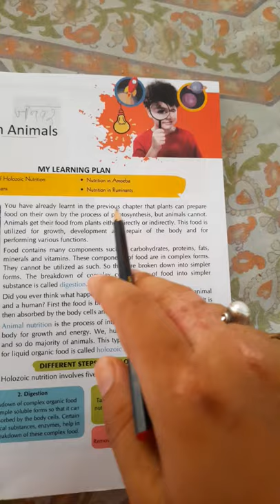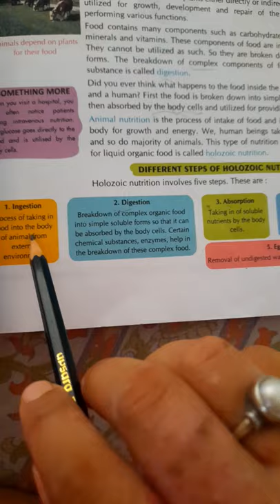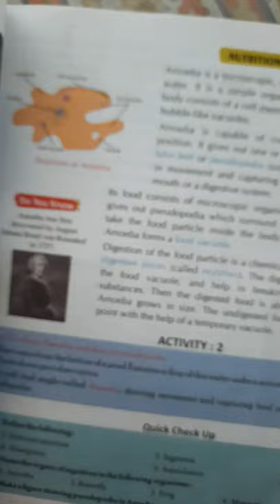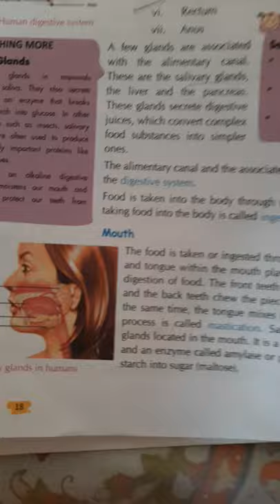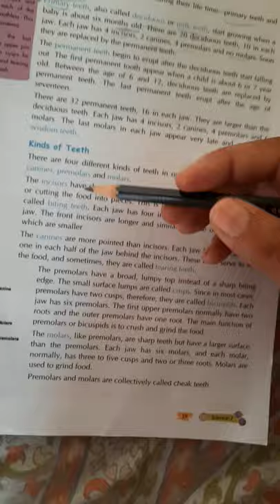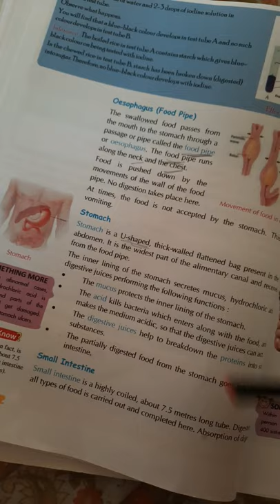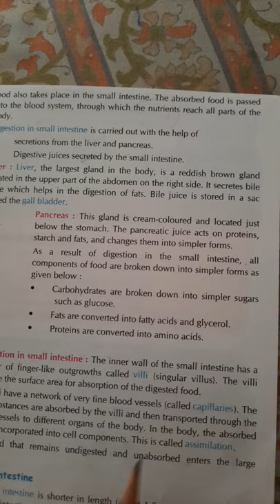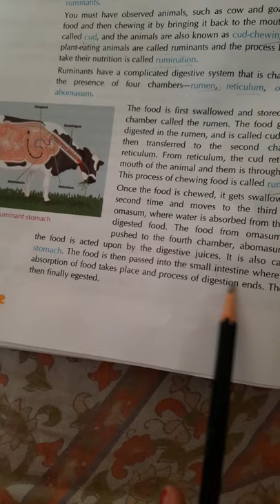class 7 chapter 2 science Nutrition In Animal